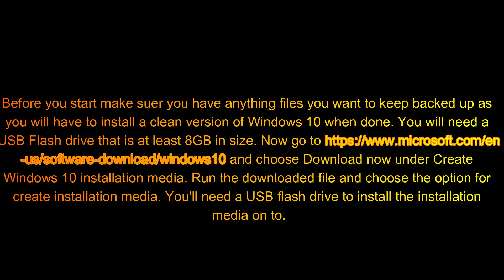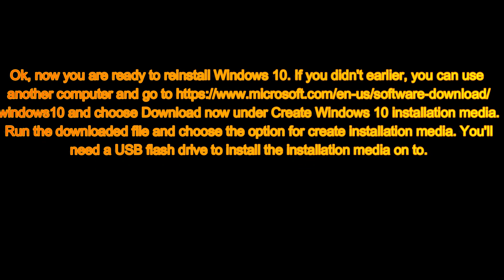HP Probook 650 G2 Upgrade your HDD to SSD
HP Probook 650 G2 Upgrade your Hard Drive to a Solid State Drive to massively improve your PC speed particularly at boot up.

📺 Watch the entire video so you don't miss anything!